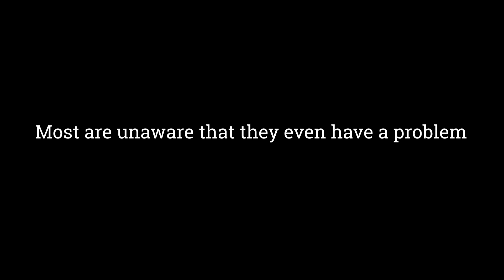Justin Briggs PSA